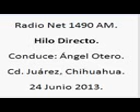1 Hilo Directo; Radio Net 1490am, 24 de Junio de 2013